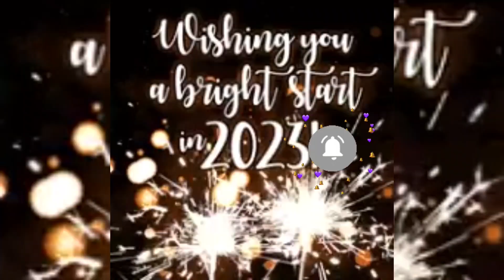2023 BEGUN WITH THIS SURPRISE | REAL REASON WHY I STOPPED MAKING VIDEOS | ANSWERING ALL YOUR Q&A.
Musician: Jeff Kaale